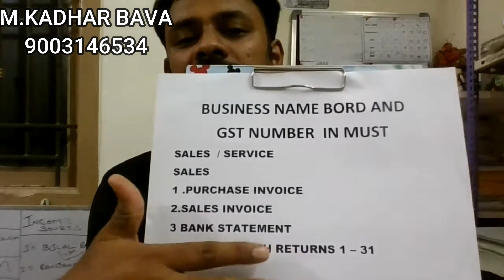GST NUMBER 2021 எடுத்த பிறகு கவனிக்க வேண்டியவை 9003146534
Required தேவைப்படும் ஆவணங்கள்

We help you get a Secure GST Identification Number.
We make it easy for you to get your GST from the comfort of your own home. We do the entire process online.
We will file your returns and complete all other compliances as and when required.
Talk to our representatives to clear all your doubts regarding GST Registration. Simply fill in the form and we’ll get in touch.
DOCUMENTS REQUIRED FOR GST REGISTRATION

• WHO CAN GO FOR GST REGISTRATION???
• ELIGIBILITY CRITERIA:-

Specified States:-
 Assam, Arunachal Pradesh,  Meghalaya, Mizoram, Nagaland, Sikkim, Tripura, J&K,    Uttarakhand,Himachal Pradesh

CURRENTLY THRESHOLD LIMIT :
Aggregate Turnover =10 Lakhs

FROM 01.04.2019(Other than Service Providers)
Aggregate Turnover =20 Lakhs

Other than Specified States
Aggregate Turnover =40 Lakhs(Applicable From 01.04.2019)

A.INDIVIDUAL/SOLE PROPRIETORSHIP:-

   A. If own by Proprietor (Electricity Bill, municipal tax bill etc.)
   B. If Rented, Rent Agreement and No Objection Certificate from
        Owner to run Business.
   C.  Scanned copy of Cancelled check and first page of Bank
         Passbook.

B. PARTNERSHIP FIRM:-
1. PAN Card of the Partnership
2. Partnership Deed
3. Copy of Bank Statement
4. Declaration to comply with the Provisions
5. Letter of Appointment of Authorized Signatory
   -Copy of Electricity Bill, Municipal tax bill etc.
   -NOC of Owner
   -Rent Agreement
 C.PRIVATE LIMITED COMPANY/ONE PERSON COMPANY/LIMITED LIABILITY PARTNERSHIP:-
 1. PAN Card of the Company / OPC / LLP
 2. Certificate of Incorporation of Company/ Partnership
      Agreement in Case of LLP.
 3. Memorandum of Association / Article of Association of
     Company
 4. Copy of Bank Statement
 5. Declaration to comply with the Provisions
 6. Copy of Board Resolution
 7. Letter of Appointment of Authorized Signatory
 8. Director’s related Documents (PAN, ID proof, Photograph, Mobile
 o Copy of Electricity Bill, Municipal tax bill etc.
 o NOC of Owner
 o Rent Agreement
• NON ELIGIBILITY:-
1. Person Engaged in Agriculture.
2. Individual Advocates not Associates with any Advocacy Firm.
Location
Adambakkam
Adyar
Alandur
Alapakkam
Alwarpet
Alwarthirunagar
Ambattur
Aminjikarai
Anna Nagar
Annanur
Arumbakkam
Ashok Nagar
Avadi
Ayanavaram
Besant Nagar
Basin Bridge
Chepauk
Chetput
Chintadripet
Chitlapakkam
Choolai
Choolaimedu
Chrompet
Egmore
Ekkaduthangal
Ennore
Foreshore Estate
Fort St. George
George Town
Gopalapuram
Government Estate
Guindy
Gerugambakkam
IIT Madras
Injambakkam
ICF
Iyyapanthangal
Jafferkhanpet
Karapakkam
Kattivakkam
Kazhipattur
K.K. Nagar
Keelkattalai
Kilpauk
Kodambakkam
Kodungaiyur
Kolathur
Korattur
Korukkupet
Kottivakkam
Kotturpuram
Kottur
Kovilambakkam
Koyambedu
Kundrathur
Madhavaram
Madhavaram Milk Colony
Madipakkam
Madambakkam
Maduravoyal
Manali
Manali New Town
Manapakkam
Mandaveli
Mangadu
Mannady
Mathur
Medavakkam
Meenambakkam
MGR Nagar
Minjur
Mogappair
MKB Nagar
Mount Road
Moolakadai
Moulivakkam
Mugalivakkam
Mudichur
Mylapore
Nandanam
Nanganallur
Nanmangalam
Neelankarai
Nemilichery
Nesapakkam
Nolambur
Noombal
Nungambakkam
Otteri
Padi
Pakkam
Palavakkam
Pallavaram
Pallikaranai
Pammal
Park Town
Parry's Corner
Pattabiram
Pattaravakkam
Pazhavanthangal
Peerkankaranai
Perambur
Peravallur
Perumbakkam
Perungalathur
Perungudi
Pozhichalur
Poonamallee
Porur
Pudupet
Pulianthope
Purasaiwalkam
Puthagaram
Puzhal
Puzhuthivakkam/ Ullagaram
Raj Bhavan
Ramavaram
Red Hills
Royapettah
Royapuram
Saidapet
Saligramam
Santhome
Sembakkam
Selaiyur
Shenoy Nagar
Sholavaram
Sholinganallur
Sithalapakkam
Sowcarpet
St.Thomas Mount
Tambaram
Teynampet
Tharamani
T. Nagar
Thirumangalam
Thirumullaivoyal
Thiruneermalai
Thiruninravur
Thiruvanmiyur
Tiruverkadu
Thiruvotriyur
Thuraipakkam
Tirusulam
Tiruvallikeni
Tondiarpet
United India Colony
Vandalur
Vadapalani
Valasaravakkam
Vallalar Nagar
Vanagaram
Velachery
Villivakkam
Virugambakkam
Vyasarpadi
Washermanpet
West Mambalam